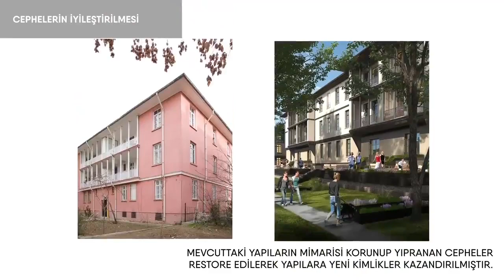Murat Kurum | Saraçoğlu Mahallesi Yeşiliyle, Tarihiyle Yeniden Hayat Buluyor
Saraçoğlu Mahallesi yeşiliyle, tarihiyle yeniden hayat buluyor.

ve

Çevre ve Şehircilik Bakanlığımız Resmî
takip edebilirsiniz.